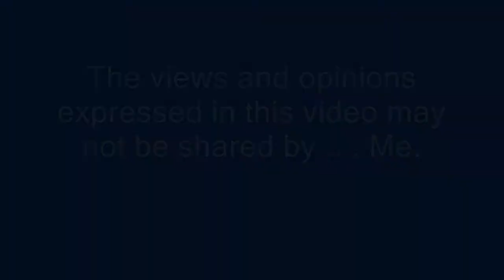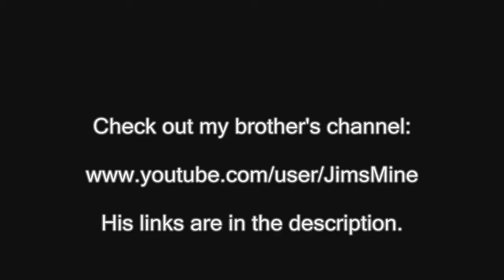A paid advertisement for JimsMine.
My little brother has started a couple of YouTube channels, and this is the trailer for his video game channel.